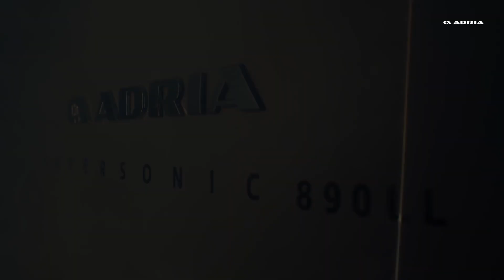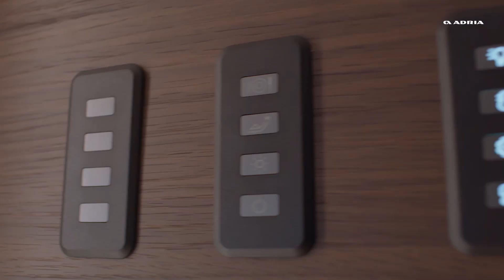The New Adria Supersonic available from Chelston Motorhomes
Sophisticated, elegant design at Chelston from this New Adria A Class Model.  Featuring four distinct models, introducing the pinnacle of the A-class range, for the best in design, performance, innovation and experience.
Chelston Motorhomes, Chelston Business Park, Wellington, Somerset. TA21 9JE.